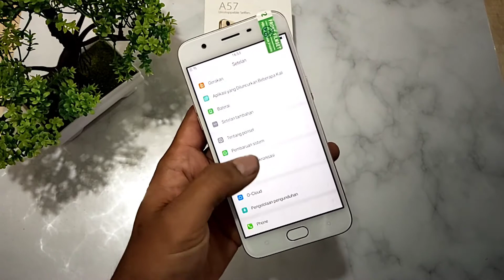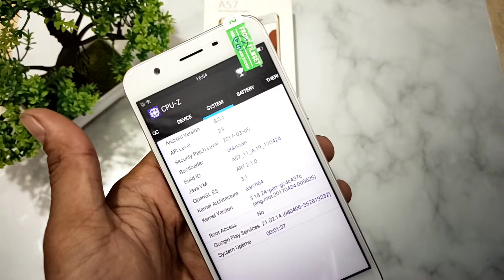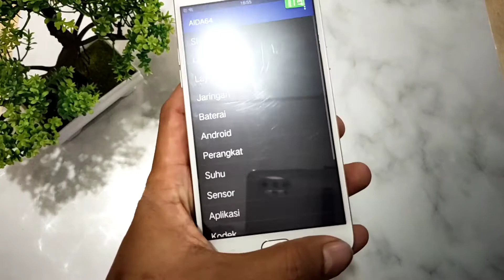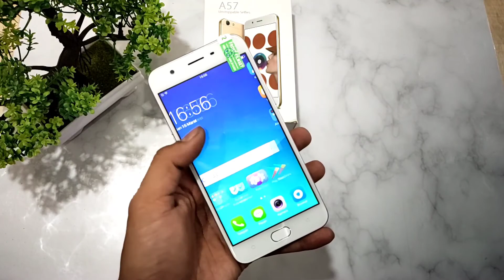Hp Oppo ini dulu 3 jutaan skrg cuma 1 jutaan